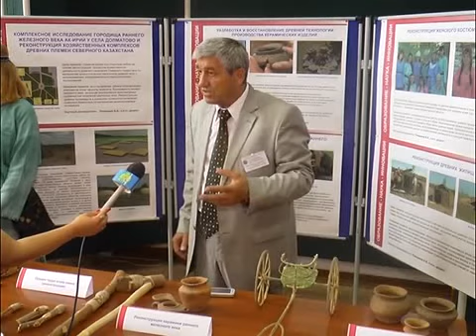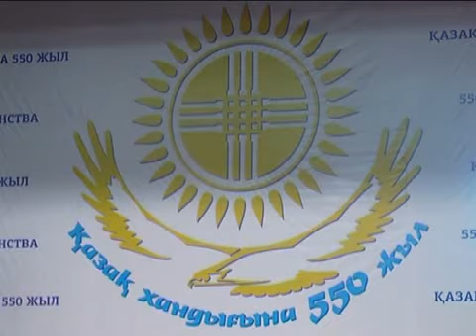рус Музей и СКГУ конференция